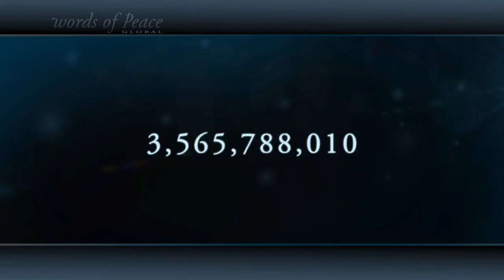Prem Rawat. Una Sencilla Canción. Parte 1.